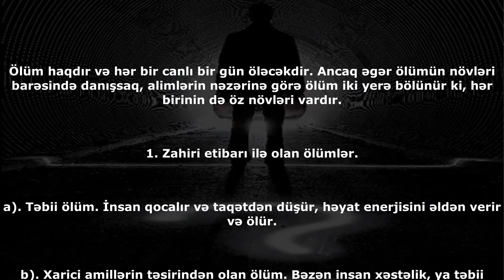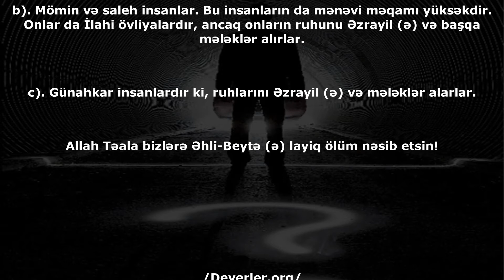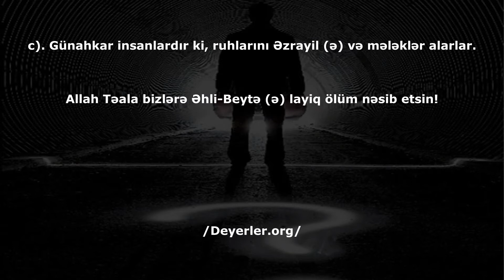Ölümün 2 növü və 8 çeşid